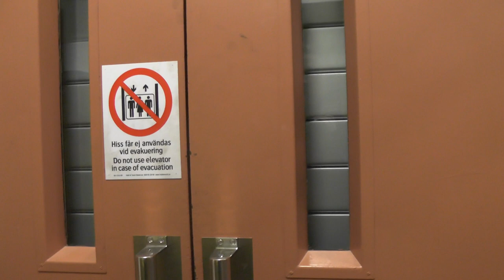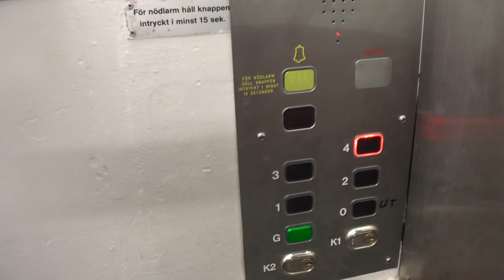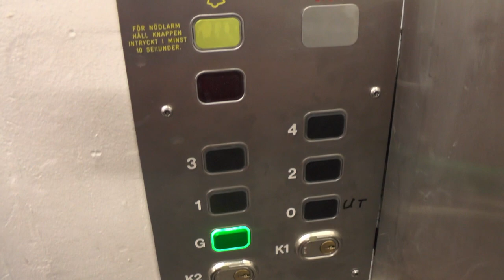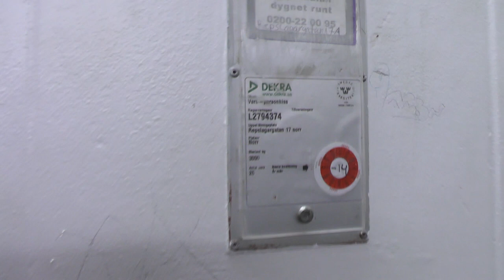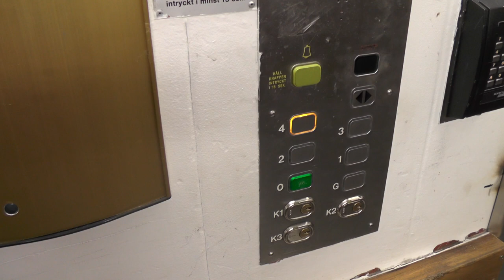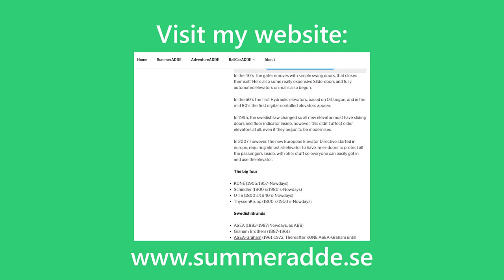2x traction freight elevators @ Repslagargatan 17, Stockholm, Sweden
ELEVATOR INFORMATION!

Freight elevator with different innerdoors: 0:00
Freight elevator with epic Thyristor VF-drive: 3:47

Location/Adress: Repslagargatan 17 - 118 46 Stockholm (Södermalm), Sweden